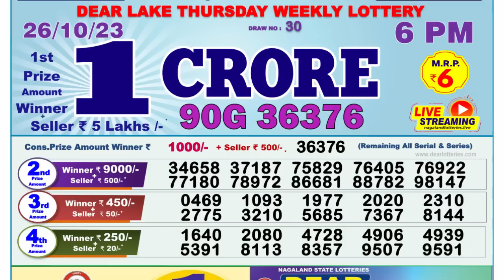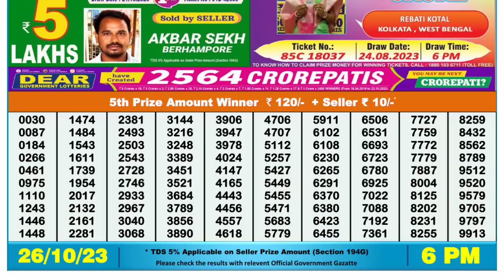🔴 Lottery Sambad Live 06:00pm 26/10/2023 Day Nagaland State Dear Lottery Result Pdf Download